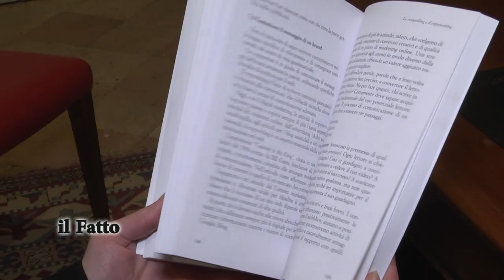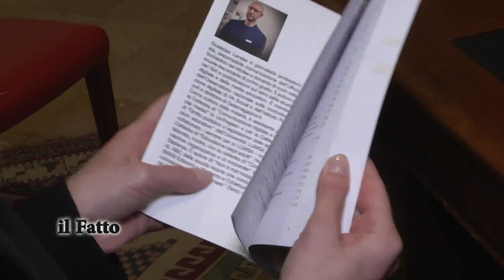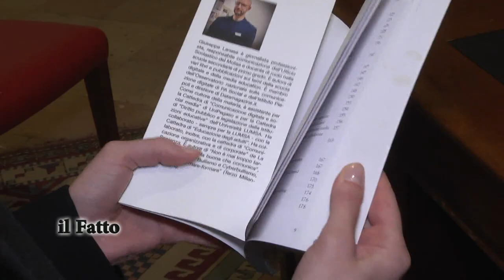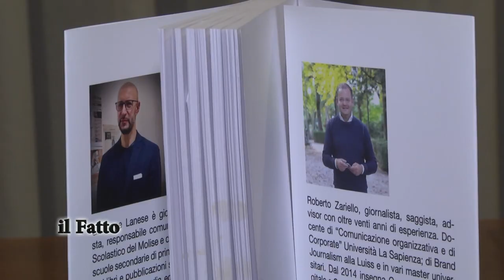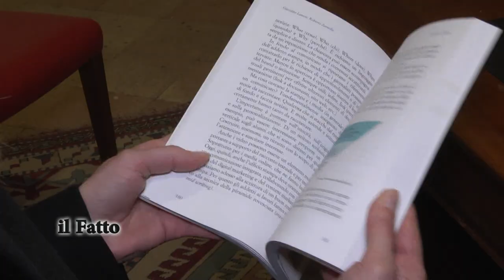IL FATTO - Incontro con Roberto Zarriello